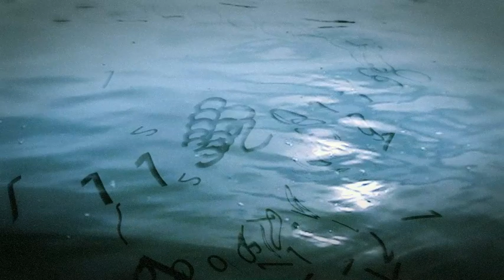Ken Nishiyama - 113201190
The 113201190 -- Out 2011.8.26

Music video for Ken Nishiyama's track '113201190'. Directed by Atsushi Shimazaki.